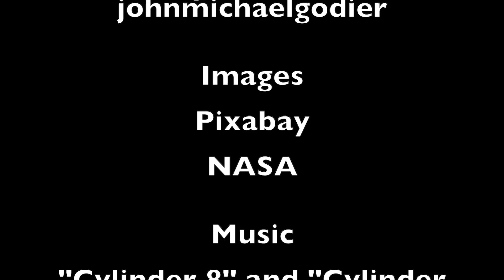Making Venus into Counter Earth and Terraforming It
An exploration of the idea of transforming Venus into a habitable world and even moving its orbit.